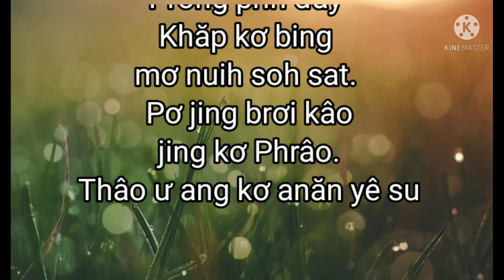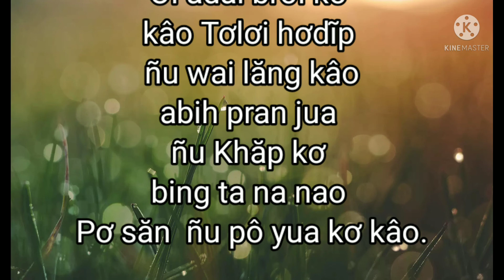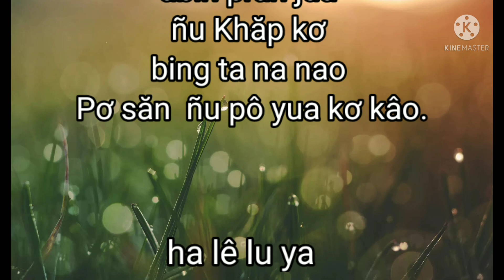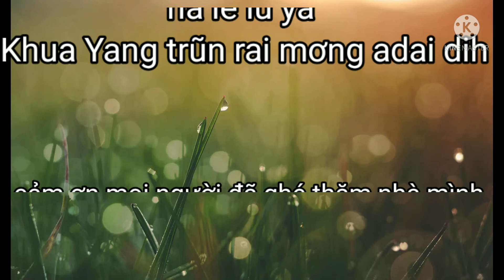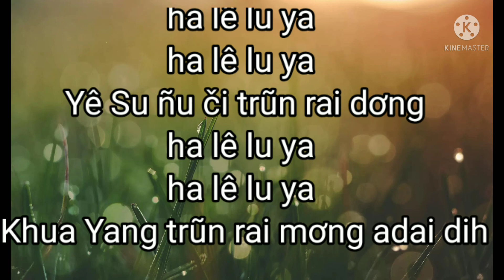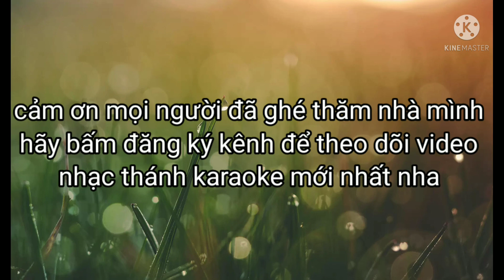ha le lu ya karaoke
nhac thanh jrai karaoke